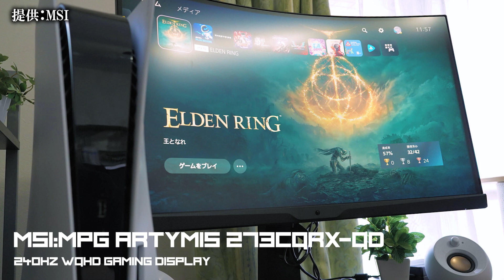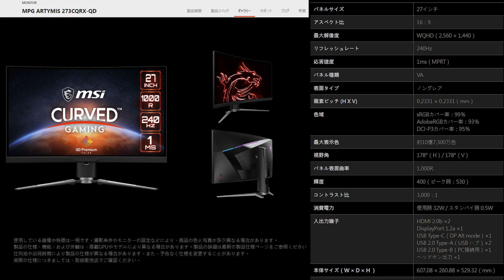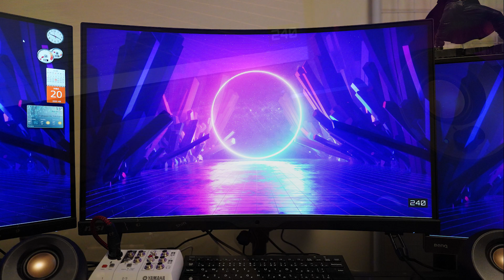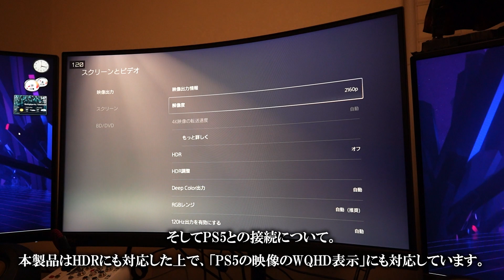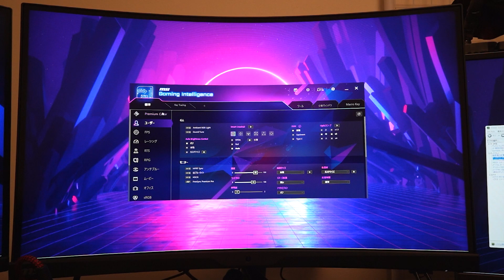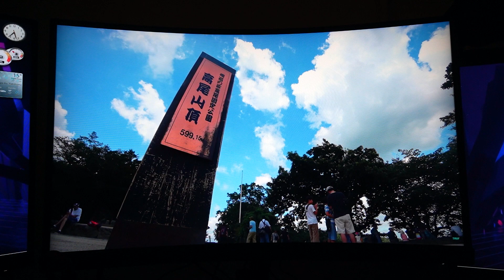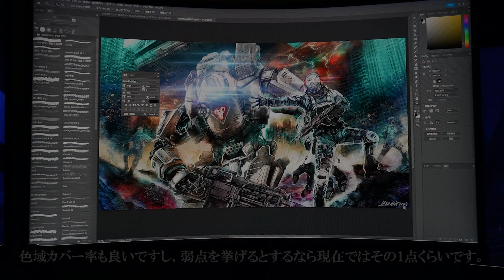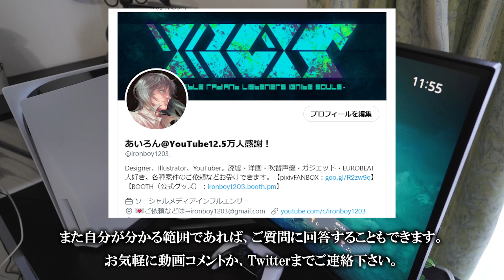【MPG ARTYMIS 273CQRX-QD】最強湾曲型ゲーミングディスプレイレビュー！PC＆PS5完全対応の量子ドット搭載製品【WQHD/240Hz/1ms】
□製品情報